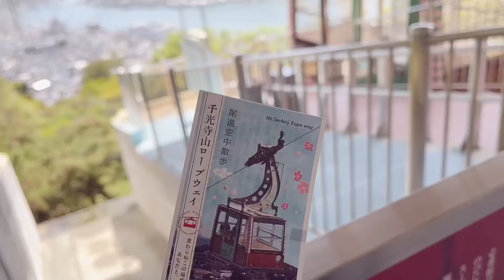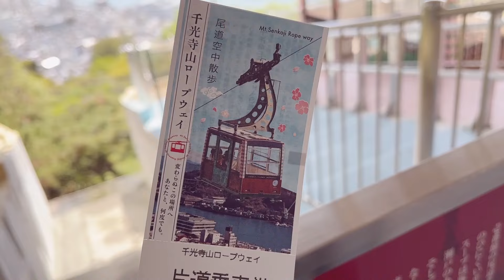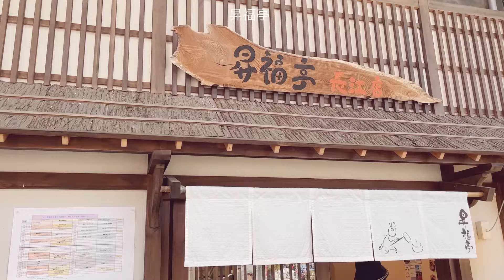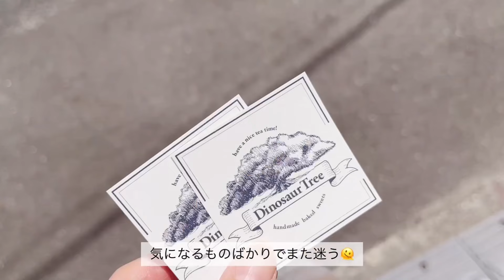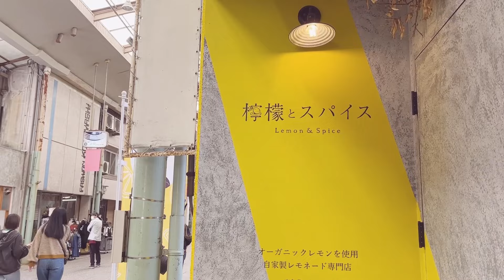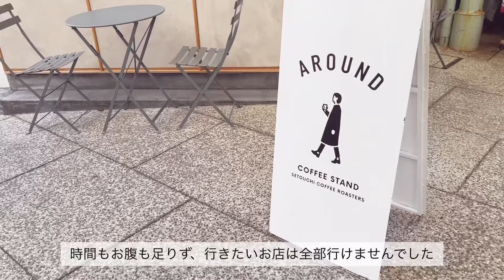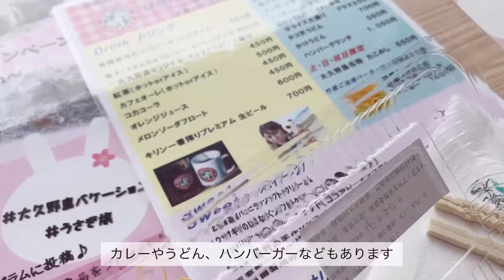尾道・大久野島｜ 春の旅行vlog🌸猫の街で食と街歩き🐈うさぎ島で過ごす自然と癒しの１日🐰尾道ラーメン、焼き菓子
昨年の秋ぶりに広島へ行ってきました
自然いっぱい、猫とうさぎに癒された旅行でした🌱

尾道はどこからでも頂上につくという言葉を見かけて本当に見つけた道を登るように歩きました。
住宅のそばなので静かにその場を楽しみながら歩くのが楽しい時間🐈

評価、コメント、いつも嬉しく思っています。

💻editing
iPhone13、VLLO